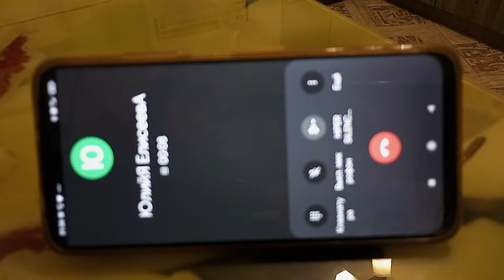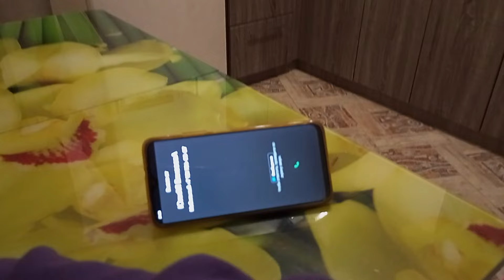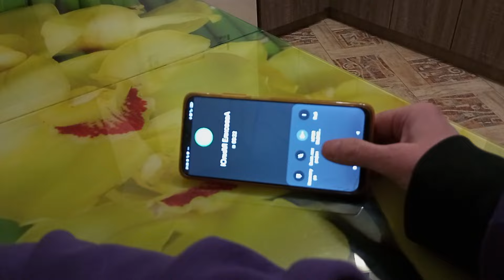Пришла Хорита поздравлять со Старым Новым годом и воет